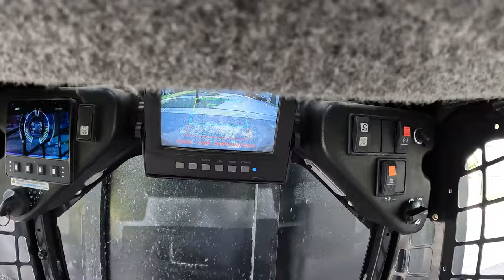The Man who Taught me How to Work Hard!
In this video the crew will be installing two small paver pads outside of a customers pool cage and tearing out some bushes, If you enjoy this content make sure to LIKE & SUBSCRIBE for more upcoming content!